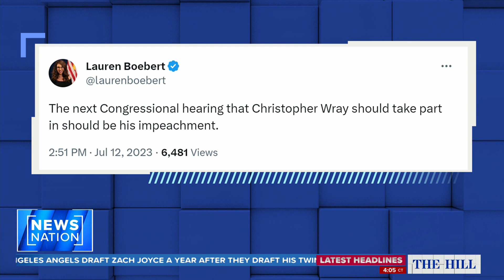GOP Rep. Tom McClintock 'disappointed' with Wray testimony | The Hill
One of the congressmen who questioned FBI Director Christopher Wray on Wednesday is Rep. Tom McClintock, R-Calif., a member of the House Judiciary Committee. McClintock says he was "generally disappointed" with Wray's testimony before the committee. McClintock joins "The Hill on NewsNation" to explain why.